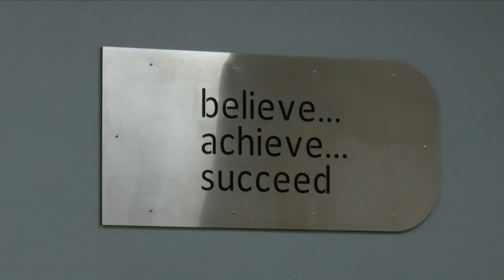Chronic Absenteeism With Start of School Year